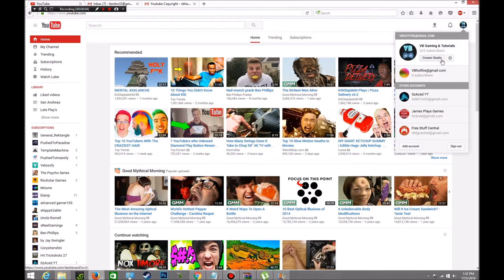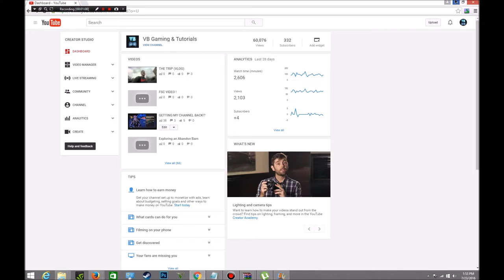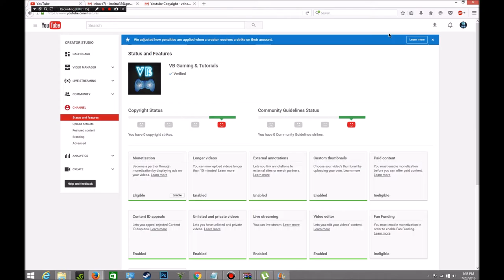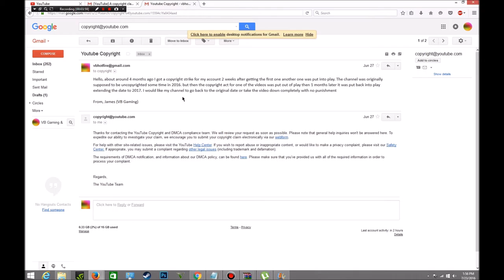I'm Finally Back For Good!!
LEAVE YOUR COMMENTS ON WHAT I SHOULD DO NEXT
THUMBNAIL WILL BE UP LATER

/UC7gwAYUx5WRPdtE0VA8TCQw